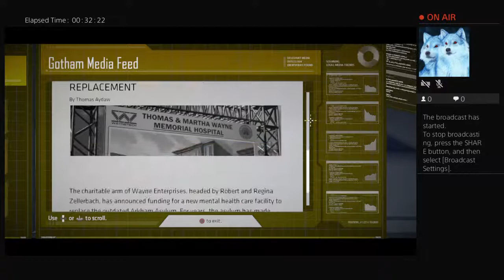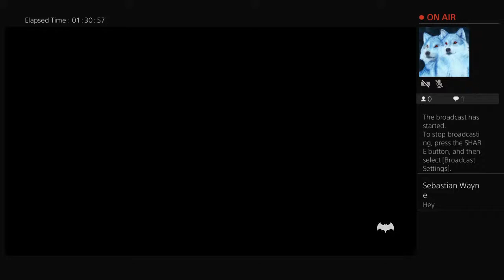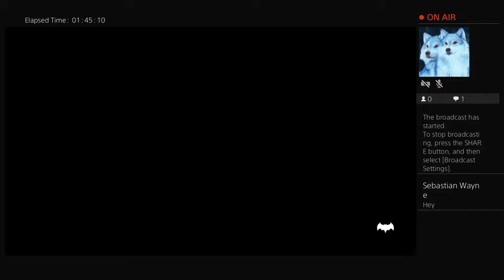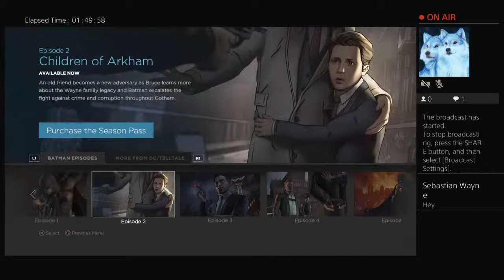Batman the telltale series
This is season two of the series if you havent go check out the first